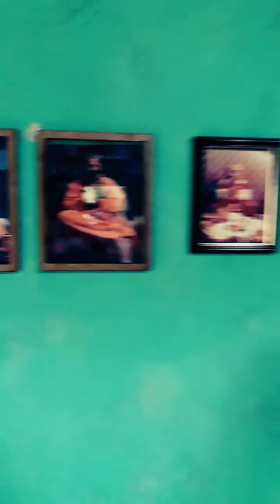Impressões de uma visita a ECO YOGA Bhakti Dham